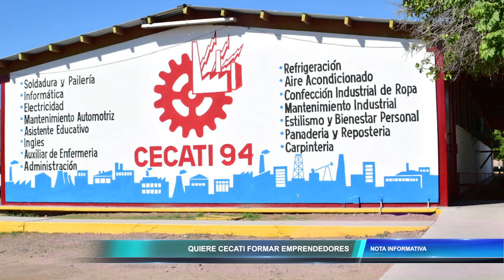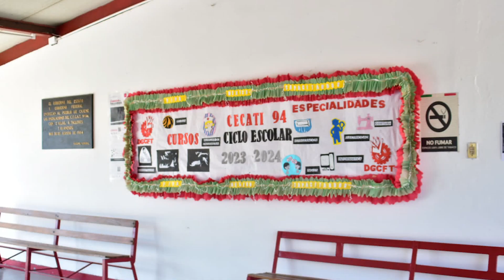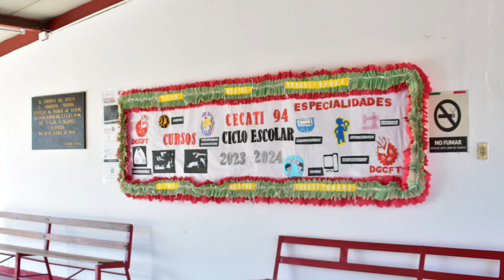Quiere Cecati formar a los emprendedores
Autoridades académicas del Cecati 94, trabajan en la creación del curso “Desarrollo de Habilidades Básicas del Emprendimiento” para los micro y pequeños empresarios, emprendedores o trabajadores que quieran mejorar sus capacidades de liderazgo dentro de las empresas en las que colaboren.

Karla Trujillo Zavala, jefa de Vinculación con el Sector Productivo en el plantel educativo, explicó que se está trabajando en las competencias de este curso que forma parte de la especialidad de Administración, con lo que se busca fomentar el emprendimiento entre la comunidad cajemense.

“Queremos ofrecer herramientas de emprendimiento y de enfoque por competencias, entonces, para nosotros es un plus, es algo que damos a la comunidad porque le abre el panorama a las personas que a lo mejor ya tienen un negocio o que van iniciando, igual las personas que ya tienen tiempo en un negocio y buscan esa capacitación especial”

Explicó que los emprendedores y trabajadores que tengan la inquietud de iniciar su propio negocio tomarán las herramientas con las que ya cuentan para emprender o dar mejores resultados en su fuente de trabajo con lo aprendido a lo largo de este curso, cuyas fechas de inscripción se darán a conocer una vez se afinen todos los detalles.

“Productividad y liderazgo integral, en las empresas están dando buenos resultados porque las empresas buscan optimizar y que el tiempo de sus empleados sea maximizado y de calidad”.

Esta no es la primera vez que el Centro de Capacitación para el Trabajo Industrial (Cecati) 94 trabaja en fomentar entre sus alumnos que emprendan un negocio, ya que todas sus especialidades incluyen inglés, emprendimiento e informática, con lo que se garantiza que los egresados cuenten con las habilidades necesarias para poner su propio negocio o destacar en cualquier empresa en la que colaboren.